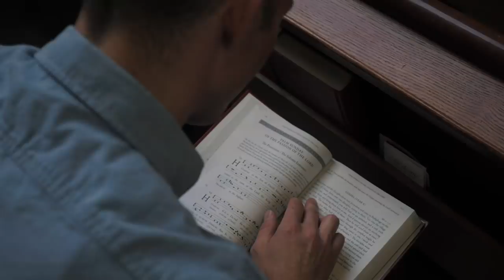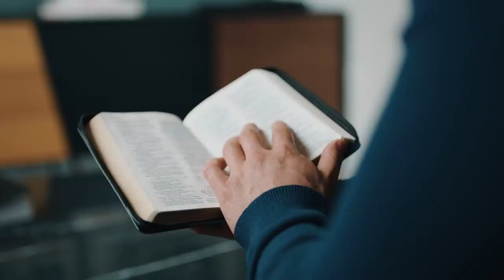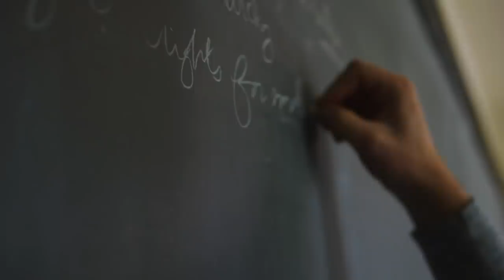God's Plan for Every Man's Life | Into the Breach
Into the Breach is a call to battle for Catholic Men which urges them to embrace wholeheartedly masculine virtues in a world in crisis. This hard-hitting new video series illustrates the gravity of our duty as men of Christ and offers an inspiring invitation to renew authentic masculinity.

Why are you here? To know God. To love God. To serve God. If you are a man, you are called to share the faith. You are called to live the faith. Step into the breach this Lent and discover your role as a Catholic man in today’s world.

All 12 episodes of Into the Breach are now available on our YouTube channel.